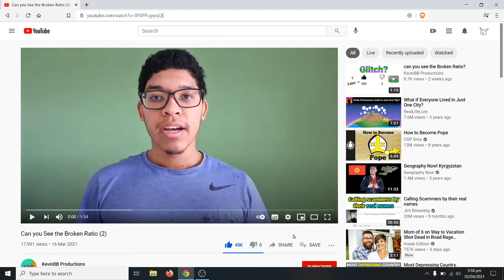I found a video that has over 48K likes without any dislikes.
I found a video that has over 48,000 likes without any dislikes.